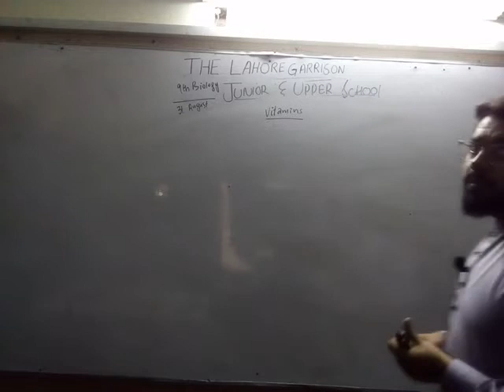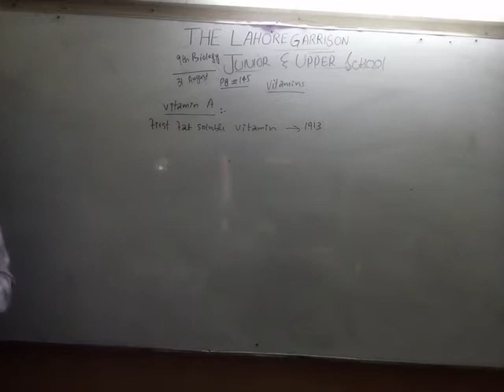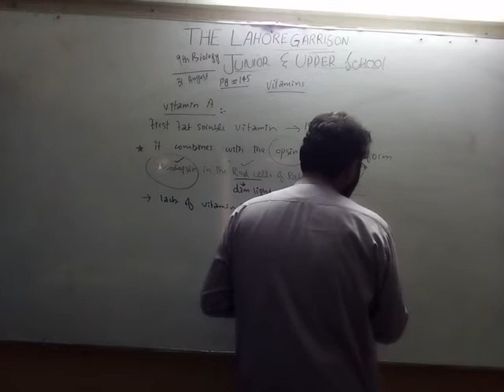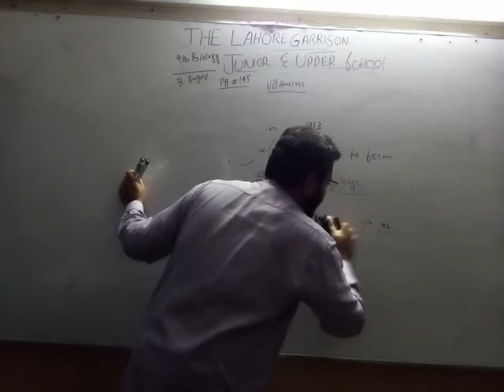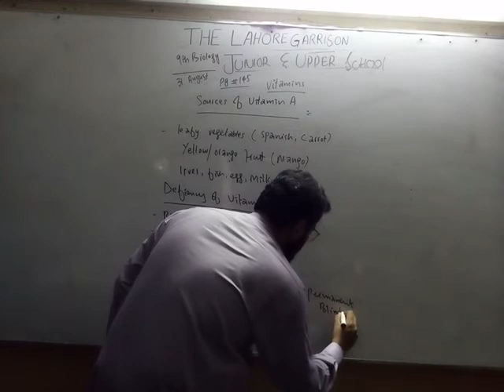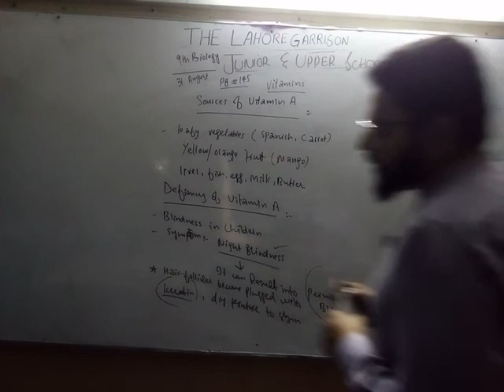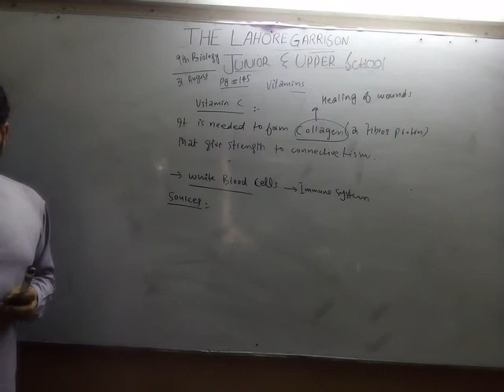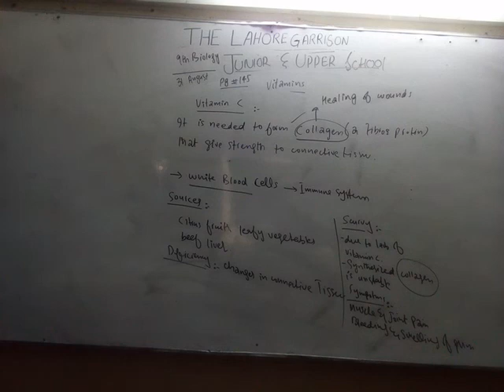Class 9th biology dated 31/8/2020